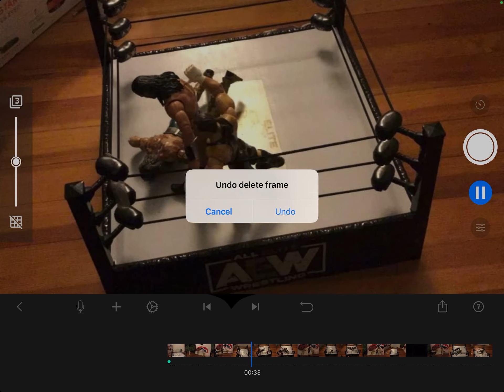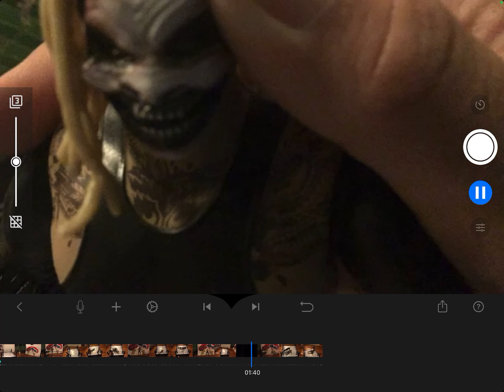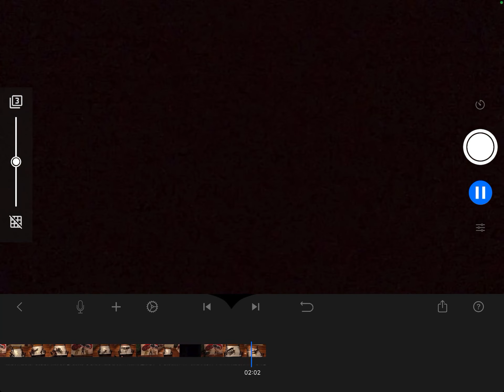WSL.Ep 5 Killer Havoc night 1 read description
There was 3 or 4 crazy debuts on this episode of WSL also Killer havoc theme will be out in a few days 😊😀 hope you enkoyed also each is coming soon
 Peace